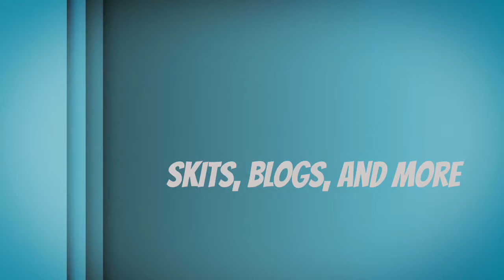Almost 50 subscriber special! Shooting egg with slingshot!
Almost half way to 100 subs Doomo Nation spread the word and help US get there!